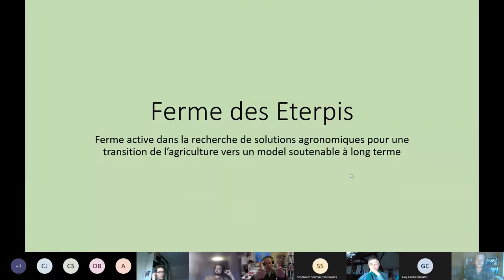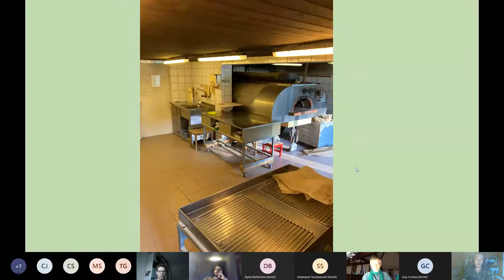The Shifters Switzerland interview Antoine Hentsch, un paysan vers le zéro intrant aux Éterpis, Vaud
L'association des Shifters suisses vous propose
Pour la troisième mensuelle de l'année, Antoine Hentsch est un ingénieur agronome détenteur d'un MBI, a décidé de monter une ferme de 10 Ha qui veut s'approcher du zéro intrant. Au delà d'une simple réflexion sur Bio ou pas, il va beaucoup plus loin. Associé à ZEG (Zero Emission Group) il cherche même a mesurer son impact climatique. Voir aussi: TheSwissBox.

Si la résilience agricole te parle, tu peux aussi rejoindre le groupe Linkedin.

Antoine nous explique sa vie et son projet, mais aussi du monde de l'agriculture.

00:00 Début à sauter
00:28 Antoine Hentsch, RdV Samedi 23 avril 2022 pour se retrouver en vrai... Portrait.
03:45 Un objectif durable, écologiquement, économiquement et à but sociétal idéal.
06:11 Quelques photos, et explications sur la ferme Bio et Demeter des Éterpis.
13:57 Local de transformation, four à bois, pain maison (épeautre).
14:28 Le magasin Bio des Éterpis.
17:42 Antoine Hentsch (débit réduit, résolution réduite, tu peux réduire le débit en baissant la résolution)
20:40 Grandes cultures et biodiversité, avec objectifs écologiques forts, y inclus captation carbone.
23:00 Bien-être social des agriculteurs, un projet intégré dans la société.
24:40 Rôle sociétal, un service d'utilité publique, en plus d'être viable économiquement.
25:40 Explorations techniques, expérimentations.
26:40 Main d'œuvre, 12 Ha pour 15'000 heures... Woofing (bénévolat, troc).
28:50 La formation des apprentis, un cursus dissonant des écoles.
30:50 Une forte demande d'accès à la Terre, par les néoruraux.
31:40 Collaboration impact carbone avec ZEG (Zero Emission Group, EPFL)
36:20 Politiques agricoles et syndicats, déconnectés des enjeux climatiques.
41:30 Conclusions, les limites (après Covid, les gens sont retournés dans les grandes surfaces)
42:34 - Difficultés de communications (partager valeurs et idéaux avec citoyens)
43:20 - Diversité des compétences requises, très élargies. 2 options, se former, ou collaborer.
48:00 ### Questions et réactions
51:00 Les Éterpis avec 12 Ha peuvent nourrir 70 à 100 personnes (soit 15h de travail par personne).
54:50 Le choix du modèle économique des Éterpis, 12 Ha contre une moyenne de 30 Ha en Suisse romande, et 40 Ha pour Vaud. 20 Ha sur toute la Suisse. Les modèles économiques actuels.
1:02:05 Question de Stéphanie, le "vrai" prix de nos aliments, c'est 2 à 3 fois plus qu'actuellement.
1:07:00 Question de Vladimir, l'impact du bovin vs les autres animaux. Les impacts cachés des monogastriques.
1:11:30 Rentable et supportable à plus long terme. Les limites volontaires à la croissance...
1:16:00 Question de Jérôme - Au niveau macroéconomique, quelle mesure pour repayer un juste prix. Inspirer, et soutenir les consommateurs pour acheter bio et local. Rendre les dépenses aux éterpis ou autres acteurs "durables" déductible des impôts. Rendre le service civil possible aux éterpis.
1:21:05 Question d'Alain - Quel est le poids des lobby et du monde agricole en Suisse, et sa capacité à organiser un changement? 11% au parlement, mais 1.5% de la population. Mais la modernité et les innovations ne sont pas dans la culture paysanne.
1:26:30 La grande distribution, les grandes gagnantes du subventionnement de l'agriculture.
1:29:00 Un nouveau regard, contre le cliché sur les agriculteurs.
1:36:10 Jeffrey raconte que le jeux le plus téléchargé - FarmSimulator. Est orienté vers la mécanisation et l'équipement. L'esprit masculin dans l'agriculture, et la culture physique...
1:43:15 Question de Claude, quid de la permaculture.